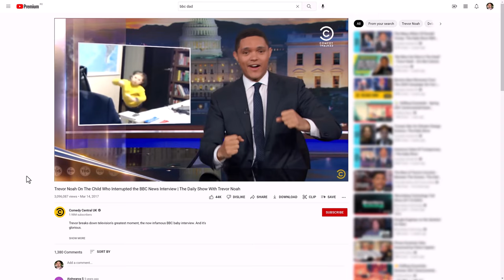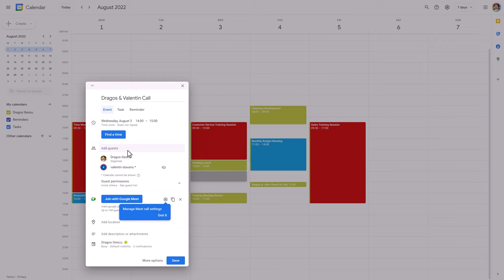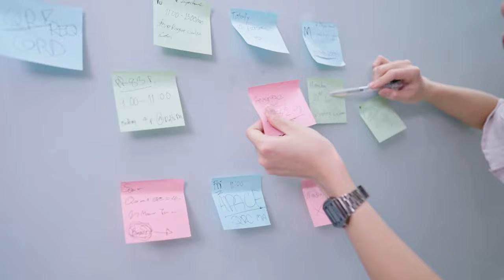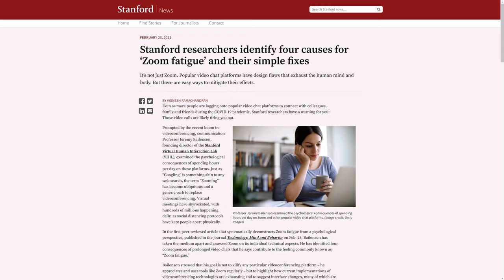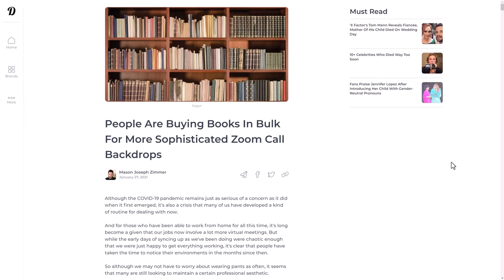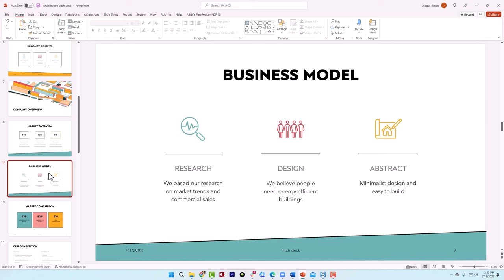Remote Work Etiquette: Rules for Teleconferencing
It's time to level up from effective remote work to polite remote work. Access the full course on Remote Work Etiquette, available on Skillshare and Udemy